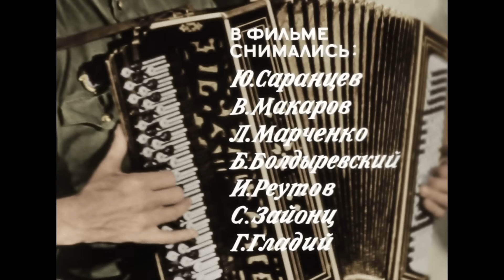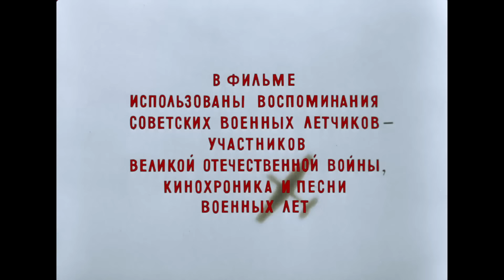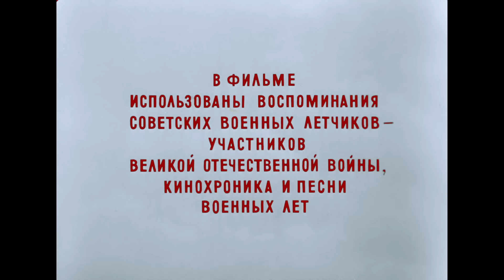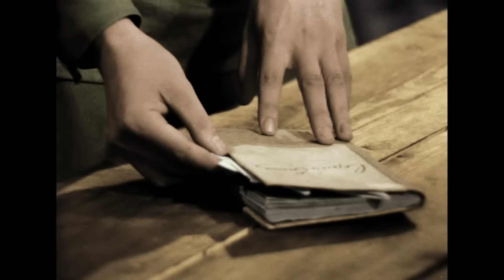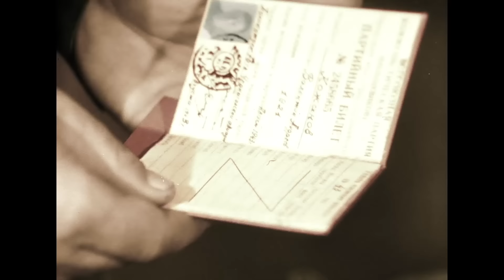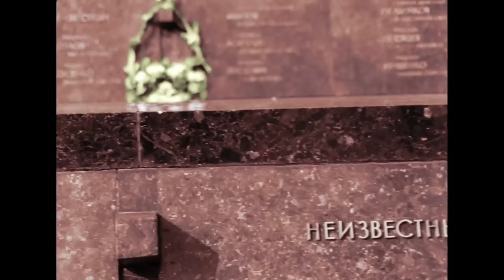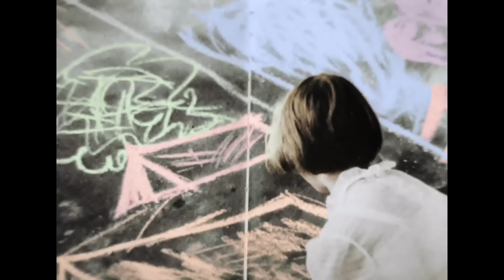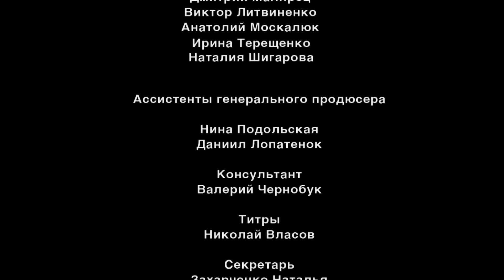В бой идут одни "старики" (полный фильм, цветная версия), 1974/2009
В честь Великого праздника Победы, 9 мая, мы хотим поделиться знаменитым фильмом о войне теперь в цвете, с чистым звуком и яркими цветами!
Эта эскадрилья стала «поющей» — так капитан Титаренко подбирал себе новичков. Его «старикам» было не больше двадцати, но «желторотиков», пополнение из летных училищ ускоренного выпуска, в бой все равно, по возможности, не пускали. Им еще многое предстояло испытать — и жар боев, и радость первой победы над врагом, и величие братства, скрепленного кровью, и первую любовь, и горечь утраты... И настанет день, когда по команде «в бой идут одни старики» бывшие желторотики бросятся к своим
самолетам...
Картина Леонида Быкова, обожаемая миллионами людей, основана на реальных событиях Великой Отечественной Войны. Сценарий, написанный в память не вернувшихся с войны, чиновники считали “не героическим” долгое время. Но после выхода на экраны ,
признание и любви зрителей доказали что выигрывают только те кто остаются людьми даже в самых суровых условиях. И что может быть более красивее этой музыки?